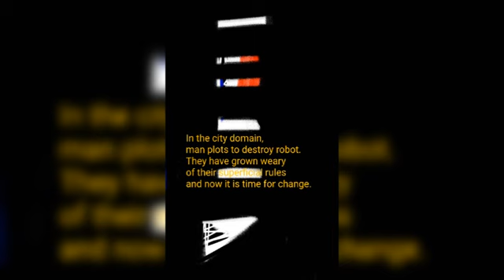under domains call - animated blue productions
animated blue productions